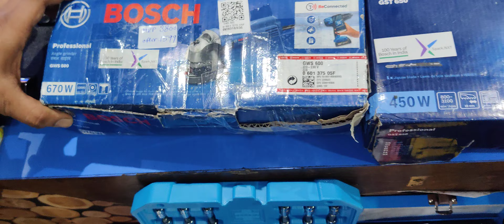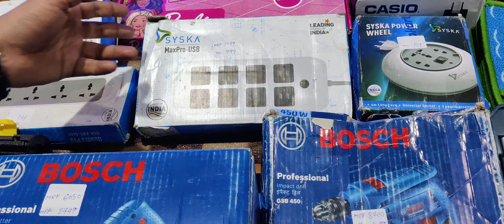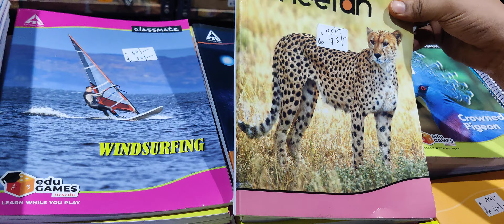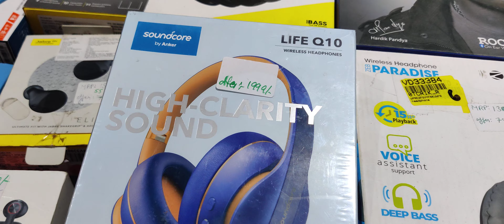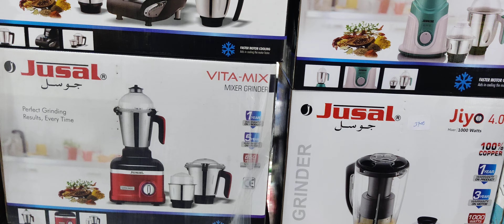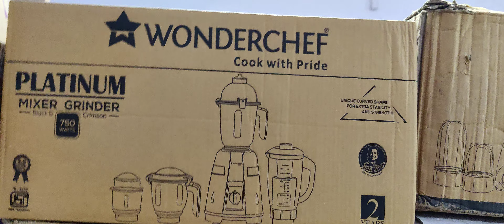13th Anniversary Special offer Last day Sun 19th March|Electronics|Kitchen App|Branded Shoes Offer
13th Anniversary Special offer Last day Sun 19th March|Electronics|Kitchen App|Branded Shoes Offer|

Store Address:
85/671 MHB Colony, Motilal Nagar No 3, Off Link Road, Goregaon West, Mumbai: 400062.
Maharashtra, India.

Telegram Channel Link for ordering:
Customers can also check our latest product's updates on Telegram:
Gromo Retail